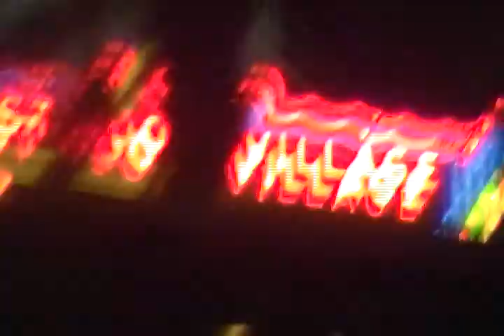Evy, Sarah, Kyle, Emily, and I at "No Strings Attached" premiere II (after)